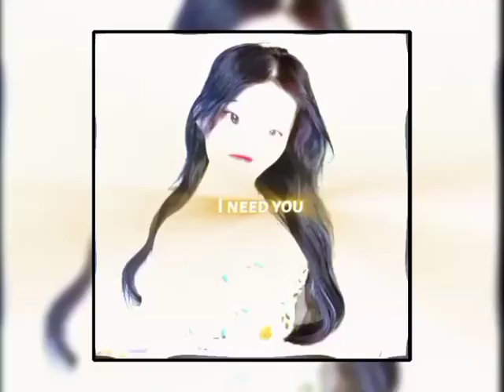Wherever you go baby I go go..(Sukanchi.